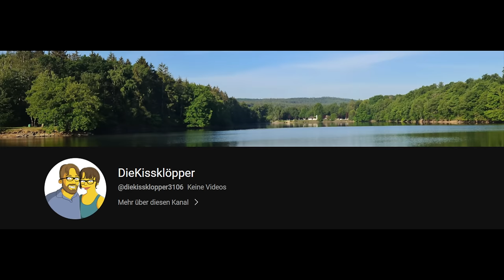100km Köln | Wird das die neue Mega-Marsch-Strecke?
AUFGEZEICHNETE STRECKE
Werbung
▶️TECHNIK-FILMEN&FLIEGEN
✅INSTA360 GO2
✅INSTA360 ONE X3
✅DJI OSMO ACTION 3
✅DJI OSMO ACTION 3 COMBO
✅AUDIOADAPTER FÜR OSMO ACTION 3
✅DJI MIC

▶️CAMPINGAUSRÜSTUNG
✅DURABAG TRINKSYSTEM
✅DEUTER STREAMER 2l
✅REINIGUNGSBÜRSTE FÜR TRINKSYSTEM
✅DEUTER BELT 2 HÜFTTASCHE
✅DEUTER PULSE 3 HÜFTTASCHE
✅DEUTER STREAMER 1,5l für PULS 3
✅NORDISK SCHLAFSACK